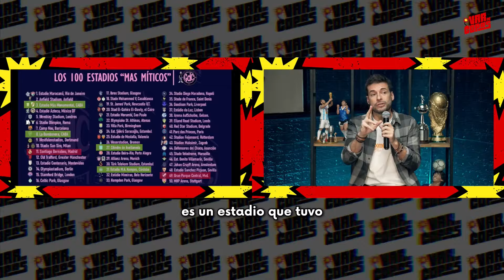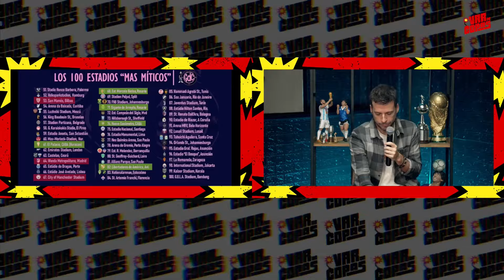LOS 100 ESTADIOS MÁS MÍTICOS DEL MUNDO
¿Cuáles son los 100 estadios más míticos del mundo? ¿Cambiarias algo en este orden?

 Lunes y jueves a partir de las 21:00 (GMT -3) tirando más factos que nunca. ¡Seguinos y activá la campanita así no te perdés ningún contenido!